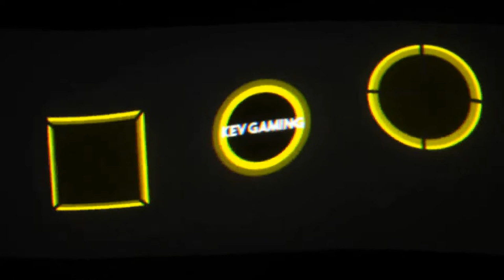Fifa 21 Karriere S04 Saison 2 #82 2. Bundesliga 21. Spieltag Regensburg - Schalke